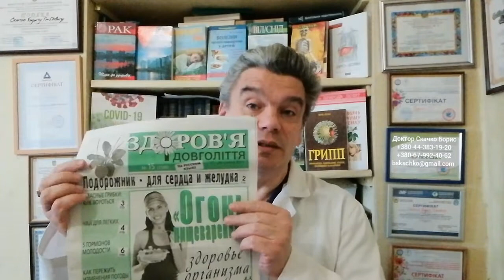Как управлять огнём пищеварения правильно используя имбирь и семена льна по методу доктора Скачко!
Доктор Скачко Борис раскрыл секреты и дал полезные советы как управлять огнём пищеварения правильно используя имбирь и семена льна.
Если у вас есть гастрит, эрозивный гастрит, панкреатит, простатит, язвенная болезнь, дисбактериоз кишечника то важно правильно готовить и использовать корневища имбиря и семена льна.
В этом случае можно не только лечить но и вылечить гастрит, панкреатит, эрозивный гастрит, язвенную болезнь желудка и двенадцатиперстной кишки, дисбактериоз кишечника и другие болезни.
Подробнее в этом видео на канале YouTube.
Больше информации? Пишите комментарии, вопросы, отзывы в форуме под этим видео. И получите бесплатно консультации диетолога Скачко Бориса.
Ещё больше информации?
Вам нужно записаться на консультацию доктора Скачко Бориса.
Запись на консультацию доктора Скачко Бориса